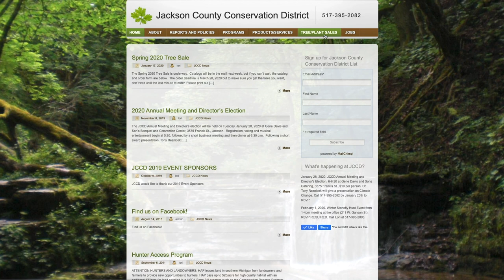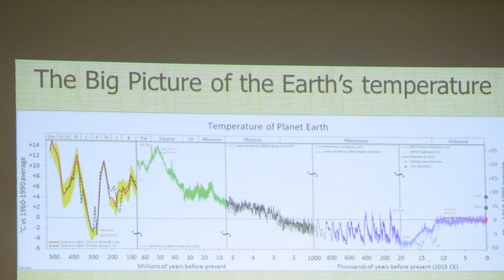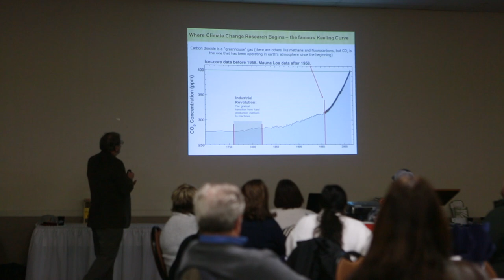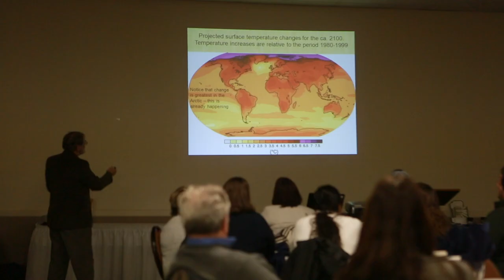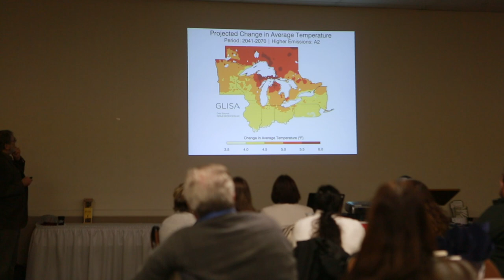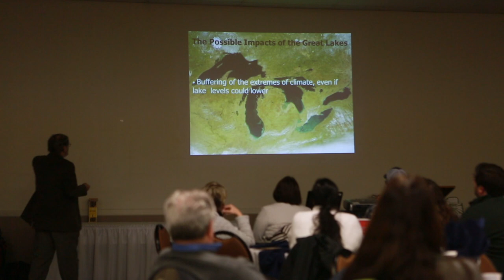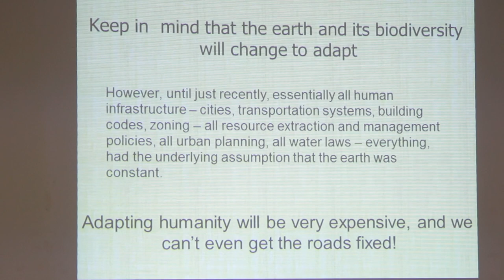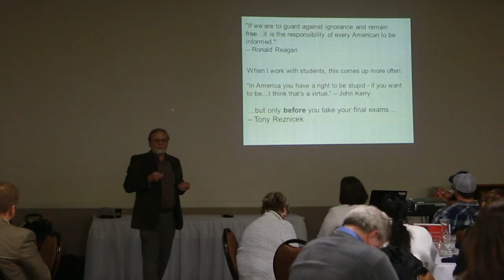JCCD's 71st Annual Meeting with Guest Speaker Tony Reznicek on Climate Change in Michigan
Jackson County Conservation District's 71st Annual meeting consisted of a dinner with music from Steve Berkemeier. Announced were there district accomplishments and awards, a guest speaker Dr. Tony Reznicek, and JCCD election results.

Tony is a part of the University of Michigan Herbarium and speaks about Climate Change in Michigan and the Great Lakes region. He can even be a bit funny!

The perfect opportunity to educate yourself about Climate Change and what it means. Find out why it's so important to protect our Great Lakes, learn about the history of Michigan's environment, ways you can start thinking about the future, and so much more.

Follow the link for the program and more pictures of the event.

1:55 - Introduction Dr. Tony Reznicek
3:30 - The beginning of Michigan
7:34 - The Big Picture of the Earth’s Temperature
11:15 - Weather vs. Climate
14:26 - Where Climate Change Research Begins
18:08 - Warmer weather, what’s the problem?
25:55 - The importance of understanding extremes
28:25 - Climate Change in the Great Lakes Region up to now
32:30 - Why is there uncertainty in predictions of climate?
36:32 - Possible Impact on the Great Lakes
42:20 - Human Adaptation to Climate Change
44:09 - Things You Can Pursue & Conclusion